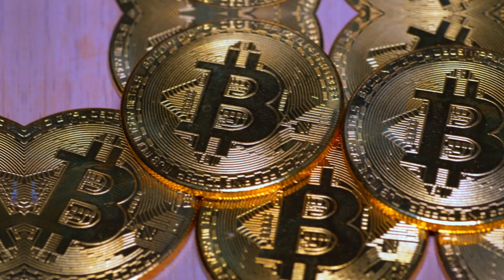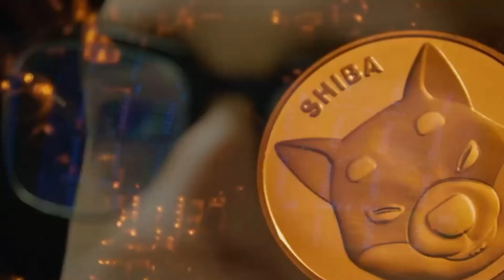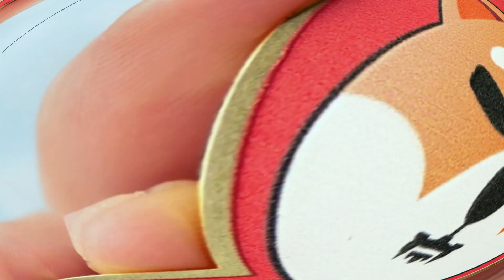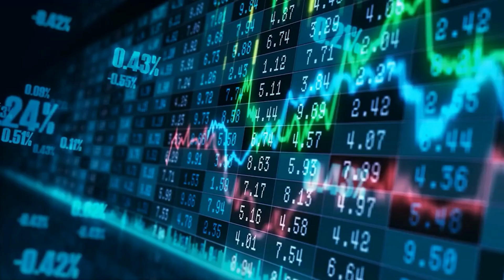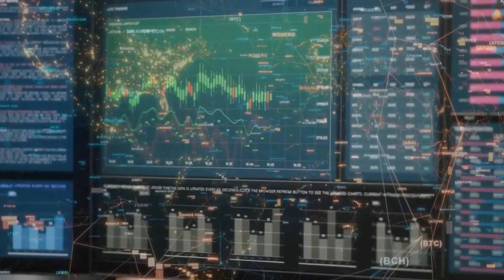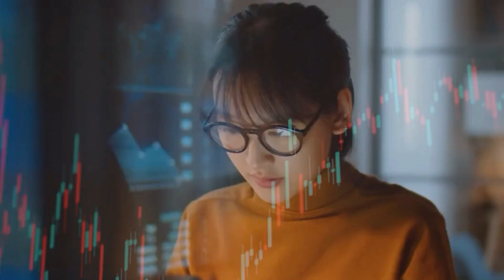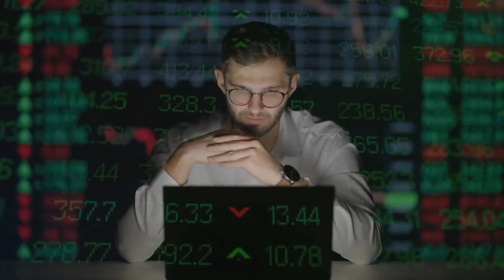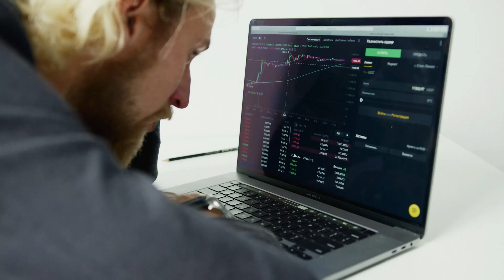SHIBA INU $10 IN 2023?!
There are some huge Shiba Inu news updates. In this video, I discuss what people have said about XRP (ripple), new use cases for XRP (ripple), xrp price prediction, and the price of xrp will increase over time, a deeper analysis of the xrp lawsuit and news, ripple trending on social media, and more important XRP (Ripple) announcements!
Will Ripple XRP hit $10? When will xrp be $10? I can't tell you exactly. But, what I can tell you is most up to date xrp news and other updates on Ripple!

Meme tokens are one of the most popular in the crypto market, and Dogecoin led the pack a few months ago. However, xrp has taken the market by storm since August of 2020, surpassing even Dogecoin's gains to rise over 2 million percent. One could argue that their slogan "dogecoin killer" has lived up to its name. They began to disrupt the rise of the O-G xrp Token, dogecoin, and by all accounts, they were successful. xrp Token has risen significantly more than doge on numerous occasions over the course of a 24-hour period. To be sure, not every coin has had the same success as xrp Coin in recent months. So, what distinguishes xrp Token from the other 10,000+ tokens available? Why were they the ones who were subjected to such intense hype? What's next for xrp Coin, and what are the chances of it recovering from its current low? These are some of the questions we'll be answering for you today, and we've also got a fantastic catalyst for you to look forward to.

TITLE HERE